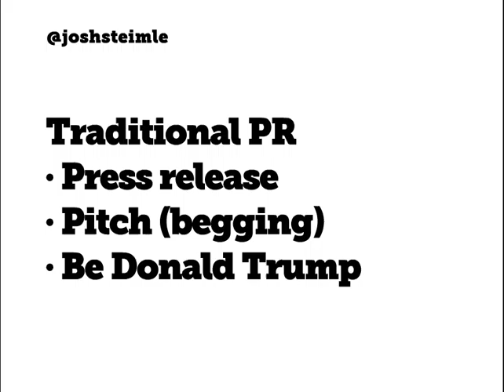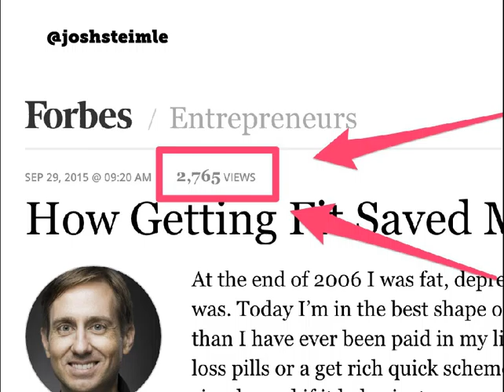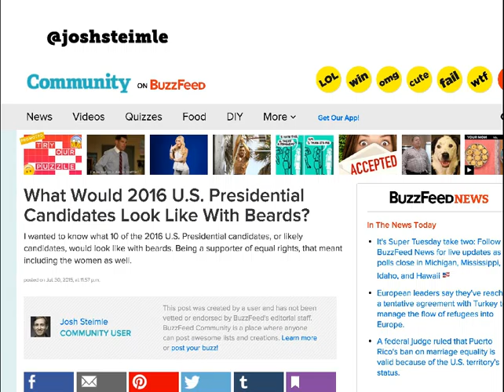How to Get Major PR Exposure Without Major Media | Presentation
Author: Josh Steimle, Writer, speaker, entrepreneur at MWI, Forbes, Mashable, TechCrunch

I've written 200+ articles for major publications like Forbes, Mashable, TechCrunch, and Time. Based on the number of pitches I receive every day, I know there is a lot of demand for the credibility, influence, sales, and fame that come with getting featured or mentioned in a major media publication. The problem is it's hard to get into those outlets. But what if you could get all the benefits without needing to bow down before the altar of mainstream media? What if you could do your own PR? What if you could do it at little or no cost? What if you could get even better results on your own than if you got featured in a major publication? This presentation shows you three ways I've done just that, and I walk you through the basics of how to do it for yourself using LinkedIn Pulse, BuzzFeed Community, and SlideShare.

This presentation was originally delivered at Malaysia Social Media Week on 9 March, 2016.